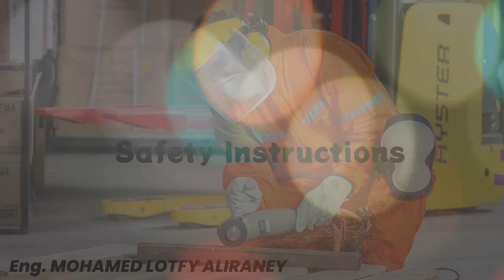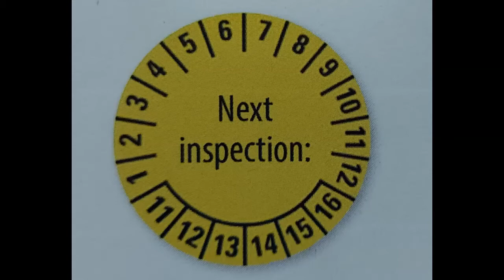Power Tools, Safety Instructions (Tools no.1)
Safety lecture about tools. Risks and safe use.